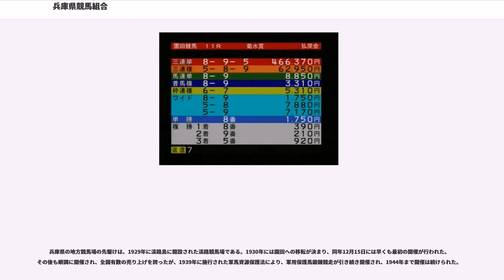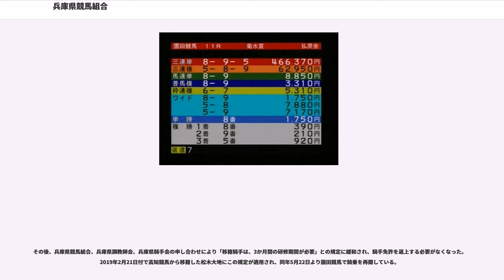兵庫県競馬組合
兵庫県競馬組合（ひょうごけんけいばくみあい）は、園田競馬場と姫路競馬場の2か所の地方競馬を主催する一部事務組合である。兵庫県、姫路市及び尼崎市の1県2市で組織されている。組合としての運営は1981年からだが、本項ではそれ以前に兵庫県で施行された地方競馬についても包括的に取り扱う。
競走体系として長らくアングロアラブ競走馬が専門であり、「アラブのメッカ」と謳われるほどのレベルの高さを誇った。しかしアングロアラブの生産頭数が激減したこともあり、JRA（日本中央競馬会）との交流を促進するため1999年にサラブレッドを導入し、JRAとの条件交流競走やダートグレード競走を盛んに実施するようになった。アラブ在籍馬の減少に伴い段階的にアラブ限定重賞競走が廃止され、最後に残っていた「楠賞全日本（兵庫）アラブ優駿」も2003年度をもって廃止され、2004年6月限りでアラブ系単独競走も休止。またアラブ系2歳新馬の入厩も停止された。2006年にはアングロアラブ競走馬の在籍頭数が0となっており、事実上アラブ馬は全廃となり、現在はすべてがサラブレッドのみとなった。

基本は尼崎市の園田競馬場で開催し、年に3か月程度（主に3月、7月、11月）に姫路市の姫路競馬場での開催を行うようにしていたが、2000年代に入ってから開催を次第に園田のみに集中させ、姫路での開催は年ひと月（主に初夏の候）に3開催程度を行う程度になっていた。2012年9月に園田にナイター開催用照明塔が整備されて以後は、すべての開催を園田のみで開催しており、姫路は事実上休止状態となっていた（馬券発売については継続）が、2019年度中に再開の方向で調整している。

兵庫県の地方競馬場の先駆けは、1929年に淡路島に開設された淡路競馬場である。1930年には園田への移転が決まり、同年12月15日には早くも最初の開催が行われた。その後も順調に開催され、全国有数の売り上げを誇ったが、1939年に施行された軍馬資源保護法により、軍用保護馬鍛錬競走が引き続き開催され、1944年まで開催は続けられた。

競馬開催中止期間中は、日本陸軍に倉庫として利用され、さらに戦後は伊丹空港に進駐した進駐軍に接収され、爆弾などの集積地として利用されたが、1946年の地方競馬法制定に伴い、接収解除されて1946年12月に園田競馬場での開催復活した。

再開直後こそ、非常に高い売り上げを記録していたが、競輪開催によって客足を奪われ、1950年代半ばまでは売り上げ低迷に苦しんでいた。この頃、馬場を利用してオートレースの開催を行った事もあったが、こちらは短期間で開催中止されている。また、当初はサラブレッド種の競走馬も在籍していたが、当時はまだサラブレッドの生産数も少なかった為、早い段階でアングロアラブ系競走馬のみでの競走に変更された。また競走種別は平地競走と騎乗速歩競走だけであったが、速歩競走が繋駕速歩競走に変更され、さらに置き障害を設置しての障害競走が行われる様になった。しかし速歩競走は1954年に廃止され、速歩競走用の用具類は岩手県競馬組合に譲渡された。

低迷を続けていた入場人員や売り上げは、1960年には園田のスタンド新築などにより上昇に転じ、やがて大井競馬場、川崎競馬場に次ぐ全国3位の売り上げを記録する様になった。1966年にはスタンド増築工事も完成し、全長154mとなった。一方、1972年頃を目処に、馬場東側の旧猪名川部分を買収して馬場1周1200mまで延長する計画もあったが、こちらは実現しなかった。

障害競走は1970年代前半に廃止され、以後はアラブ系平地競走のみとなった。しかしこの頃から園田競馬場では度重なる不祥事に見舞われ、開催休止に追い込まれた事もあった。

その後もアラブ系競走のみ実施され、「アラブのメッカ」と評される事もあったが、1995年にJRAでアラブ系競走が廃止された影響からアングロアラブ種の生産数が減少を続け、アラブ系単独での競走数の維持が困難になる事が予測されたため、1999年には再びサラブレッド系競走馬による競走が行われる事になった。その際、馬場の拡張工事などが行われている。（アラブ種限定戦の最終レースは2004年8月17日の第2レースC1三歳以上）

近年は、全盛期と比べて入場人員や売り上げの減少が続いているが、2008年にはジャパンブリーディングファームズカップ (JBC) が開催された際には、22,174人の観衆を集め、売り上げも最...